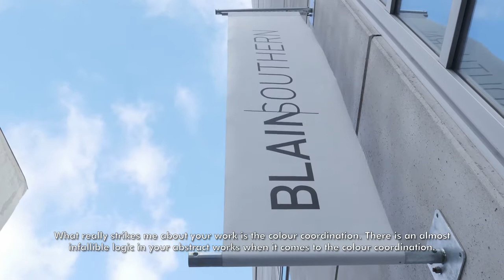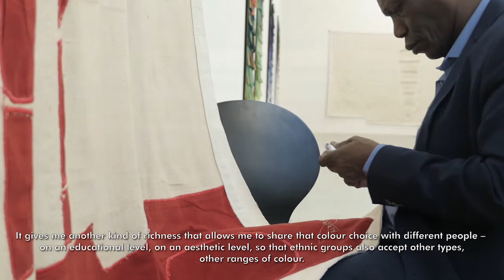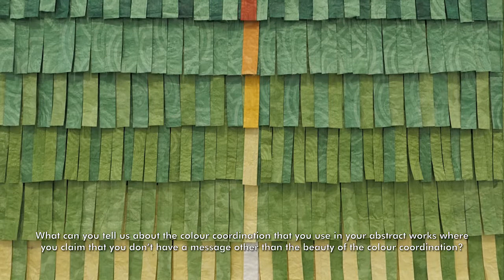Abdoulaye Konaté in conversation with Koyo Kouoh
Abdoulaye Konaté discusses his extensive use of colour and materials in his solo exhibition 'Useful Dreams', curated by Koyo Kouoh, to examine his experiences and perceptions of war, genocide and other contemporary social issues. 'Useful Dreams' was exhibited at Blain|Southern Berlin from 7 February – 18 April 2015